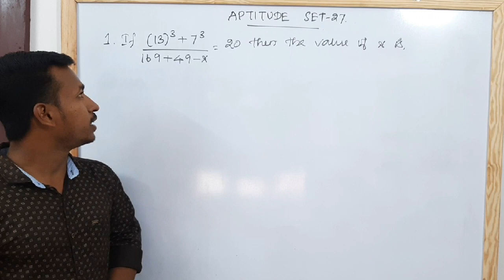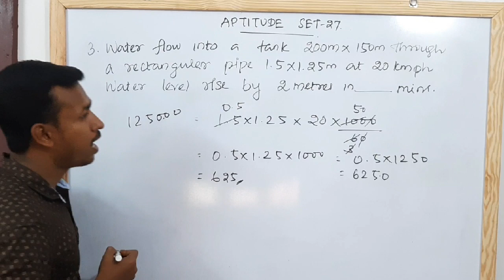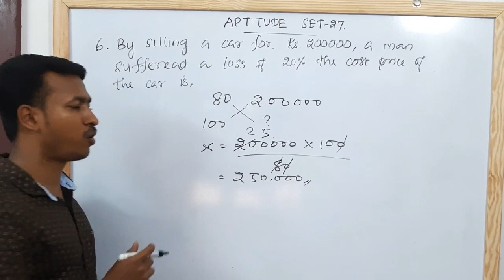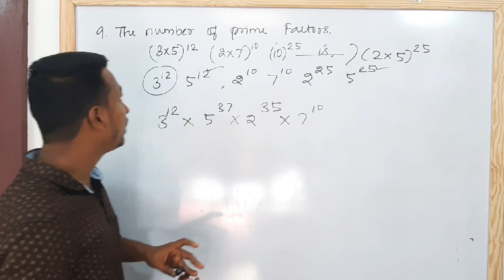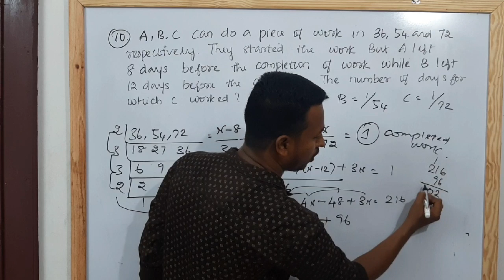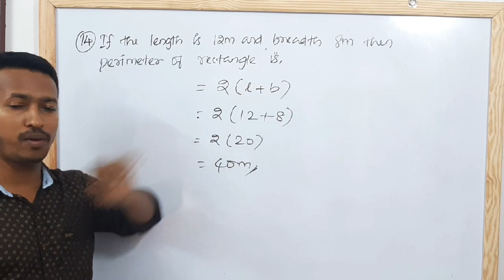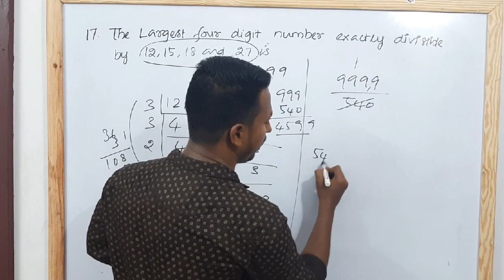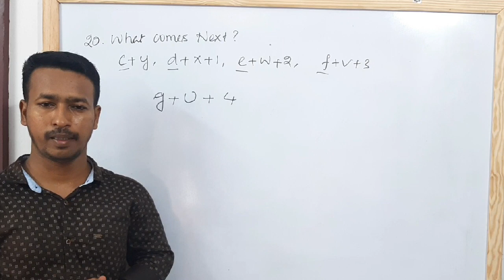Aptitude and Mental Ability Set 27 Explanation - Tnpsc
Aptitude and Mental Ability Set 27 Explanation